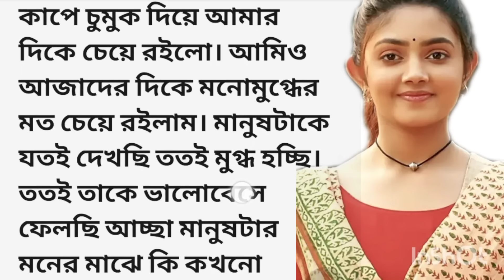রংধনু||bengali romantic story || emotional & heart touching bangla story || bengali audio story